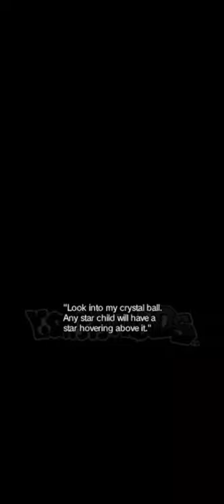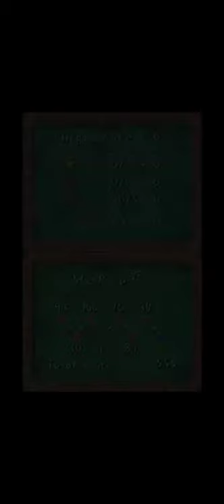Yoshi's Island DS All Cutscenes